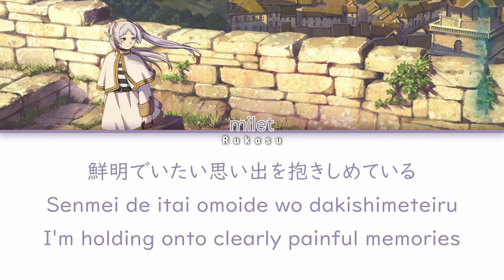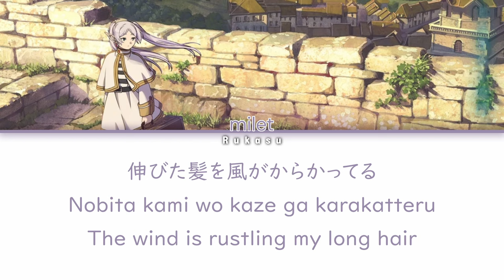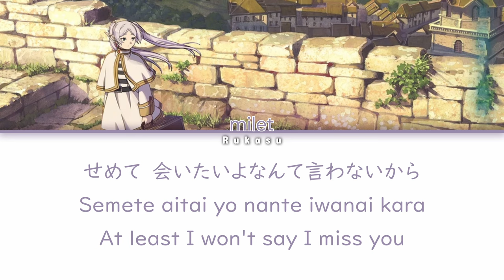milet - Anytime Anywhere (Kan|Rom|Eng) Lyrics/歌詞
ㅤㅤ

ㅤㅤ

SONG INFO :

SONG : Anytime Anywhere
ARTIST : milet
ALBUM : Anytime Anywhere
YEAR : 2023

ㅤㅤ

ㅤㅤ

CREDITS :

Kan: lyrical-nonsense

Rom: lyrical-nonsense

Eng: me

ㅤㅤ